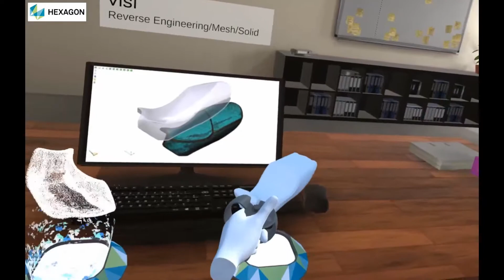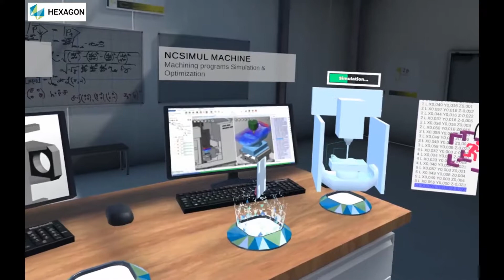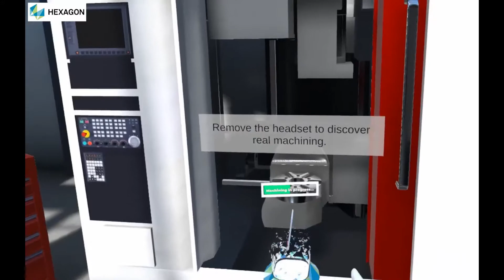New Hexagon Production Software Process explained with virtual reality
Hexagon Manufacturing Intelligence's Production Software entity presents its autonomous and connected production process.
Reverse engineering, programming, G-code simulation and monitoring.